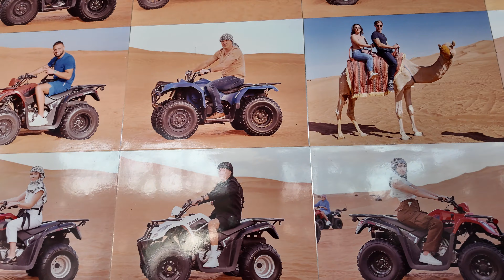Desert Safari Dubai | Belly Dance in Desert Safari | Part 01/03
Desert Safari in Dubai is a popular and exhilarating experience for tourists. The vast desert landscape just outside the bustling city offers a unique and adventurous setting for various activities. Here's an overview:

1. Dune Bashing:
One of the main highlights is the thrilling dune bashing experience. Skilled drivers navigate 4x4 vehicles through the undulating sand dunes, providing an adrenaline-pumping ride that combines excitement and scenic beauty.

2. Camel Riding:
Enjoy a more leisurely pace with camel riding, a traditional mode of transport in the desert. This allows visitors to experience the landscape at a slower and more relaxed pace.

3. Sandboarding:
For those seeking an extra dose of excitement, sandboarding is a must-try activity. Glide down the sandy slopes on a board, akin to snowboarding but on desert dunes.

4. Sunset Photography:
The desert's unique hues during sunset create a mesmerizing backdrop. Many tours include a stop to witness the breathtaking sunset, providing ample opportunities for photography enthusiasts.

5. Cultural Entertainment:
Desert Safari experiences often include cultural elements such as belly dancing, traditional music, and henna painting. Visitors can immerse themselves in the rich heritage of the region.

6. Bedouin-style Camps:
At the heart of the safari, you'll find Bedouin-style camps set up in the desert. These camps offer a comfortable setting where visitors can enjoy traditional Arabic food, shisha, and entertainment.

7. Stargazing:
With minimal light pollution, the desert provides an excellent opportunity for stargazing. Clear skies and a tranquil environment make it an ideal spot to marvel at the night sky.

8. Wildlife Spotting:
While the desert might seem barren, it's home to various flora and fauna adapted to harsh conditions. Visitors may encounter wildlife like Arabian oryx and desert foxes during their safari.

9. Hot Air Balloon Rides:
For a more serene experience, some tours offer hot air balloon rides over the desert, providing a unique perspective of the vast landscape.

10. Quad Biking:
Adventurous souls can opt for quad biking, zooming across the sand on all-terrain vehicles for an extra thrill.

A Desert Safari in Dubai is a comprehensive experience that combines adventure, culture, and natural beauty, making it a memorable part of any visit to the city.

What is the best desert safari in Dubai?
Dubai: Red Dune Desert, Dune Buggy Ride & BBQ Buffet Dinner. ...
Dubai: Adventure Dune Buggy Safari, Camel Ride & BBQ Dinner. ...
Dubai: Self-Drive Dune Buggy Safari with Pickup and Drop-Off. ...
Dubai: Red Dune Safari and Camel Ride at Al Marmoom Oasis. ...
Dubai: Jeep Desert Safari, Camel Riding, ATV & Sandboarding.

Is Dubai Desert Safari worth it?
Overall – yes, the Dubai Desert Safari is still worth it. However, I would recommend doing your research and finding a highly-rated tour that includes all the activities you're looking to do.

Which day is best for desert safari in Dubai?
Desert Safari Dubai Timing
Evening Desert Safari 3:00 PM – 09:00 PM Between September to April

Can I wear shorts in Desert Safari Dubai?
Wearing shorts may be a good idea, but we couldn't stress enough that trousers are the best clothing for a desert safari. Dubai desert tours usually involve a lot of sand activities like sandboarding or dune bashing, which means you'll most likely get sand all over your body.

How many hours is desert safari in Dubai?
7-hour Small Group 4x4 Desert Safari Tour with Buffet Dinner in Dubai.

What time does Desert Safari end?
Evening Desert Safari Dubai Timings

Desert Safari With BBQ Dinner Pickup Time: 3:00 PM & Drop-off Time: 8:30 PM. Desert Safari With Dune Buggy Pickup Time: 2:00 PM & Drop-off Time: 8:30 PM.

Why is Desert Safari famous?
A Dubai Desert Safari is one of the most popular and sought-after experiences in the UAE for one epic reason: powder soft sand, dune bashing in the desert, dreamy sunsets and dinner at an authentic Bedouin camp offer an experience of a lifetime that you cannot have anywhere else in the world.